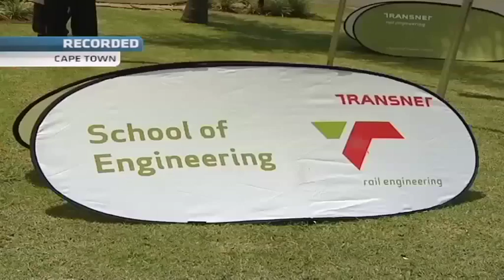The future of Africa's infrastructure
CNBC Africa's Bronwyn Nielsen and her guests discuss the future of infrastructure in Africa at the World Economic Forum on Africa in Cape Town. The panellists are Gordon Brown Chair, World Economic Forum Global Strategic Infrastructure Initiative World Economic Forum, Nhlanhla Nene - South African Finance Minister, Adam Ikdal ; Snr Partner at Boston Consulting Group SA, Patrick Khulekani Dlamini ; Chief Executive Officer and Managing Director at Development Bank of Southern, Siyabonga Gama; Chief Executive Officer of Transnet Limited and Sim Tshabalala, Joint Chief Executive Officer of The Standard Bank Group Limited.